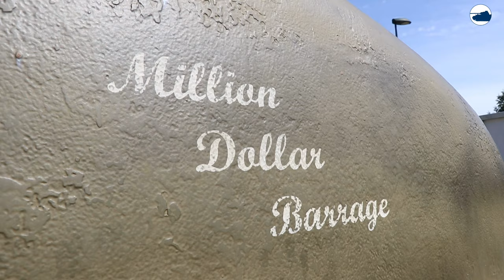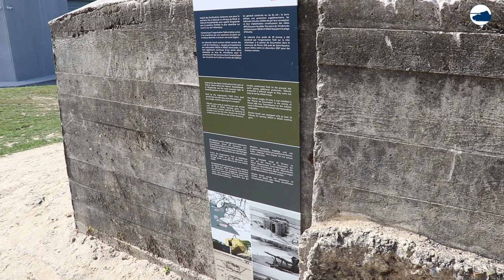Tanks - Guns and Vehicles outside the Overlord museum.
■ Wikipedia
■ tanks-encyclopedia
■ preservedtanks
■ pantser.net